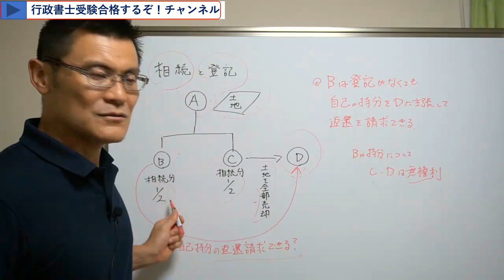相続と登記 民法重要論点【独学行政書士受験】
無料メルマガ登録は以下から今すぐ！
今なら独学3ステップ極秘戦略のスペシャル動画も特典で差し上げます！
YouTubeでも公開していない受験ノウハウを伝授します。